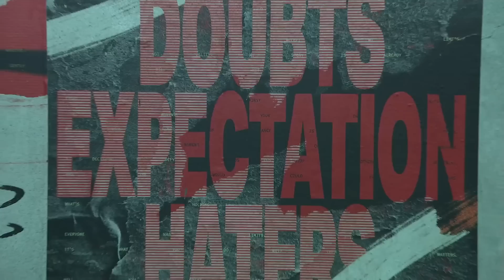GAM vs. R7 | DAY 4 | MSI 2023 | GAM Esports v Movistar R7 | GAME 1 (2023)